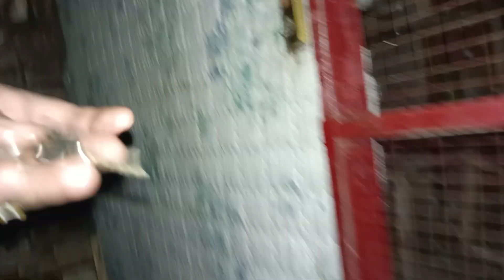aaj white dove na egg da dya...